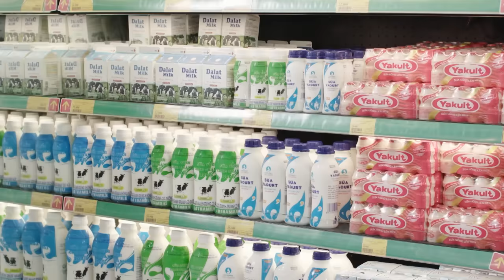Brenntag - Source globally, act locally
A good collaboration with suppliers is very important. Brenntag are very critical in this respect and place a great deal of value on long-term partnerships, from which both sides can profit. As a result, they guarantee constant availability of products with consistent quality even when delivering on short notice. Especially for sourcing, a worldwide presence is vital. Brenntag want to offer their customers select products, which they’ve procured from optimal suppliers – no matter where they happen to be.